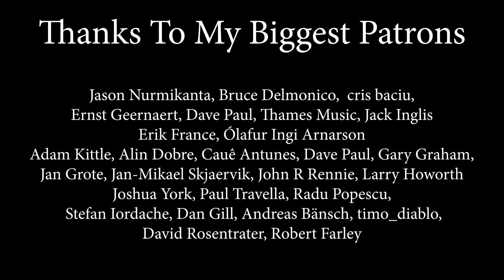The Police - Roxanne (by Andrei Cerbu Band & Rockmina)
Audio/Video by The Smokin' Dudes Records

SOCIALS:
Can you support us?